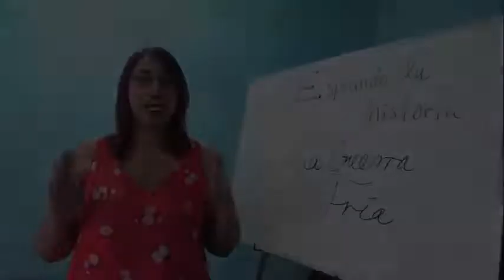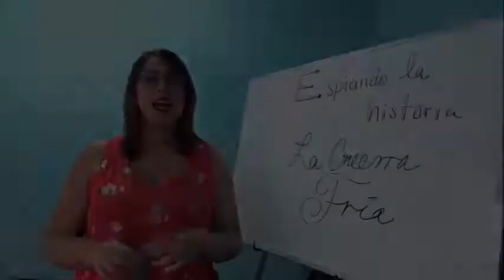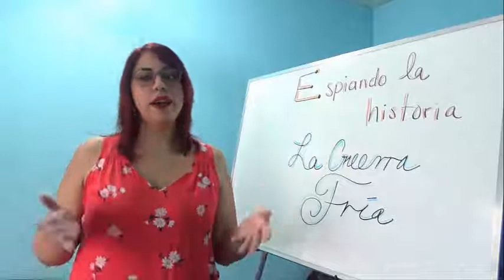La Guerra Fría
Esta vez viajamos a mediados del siglo XX para descubrir los misterios de la Guerra fría, una guerra en la que nunca de peleó una sola batalla